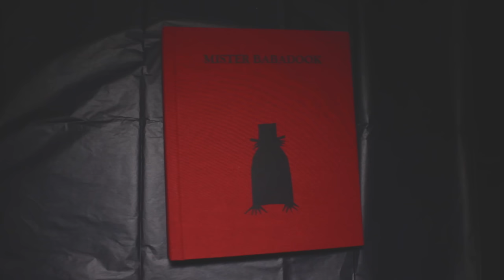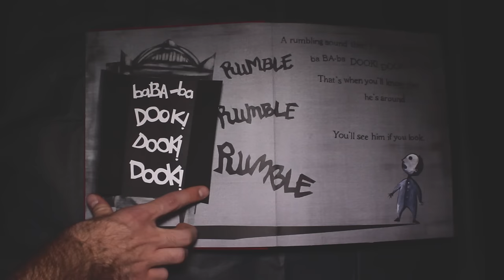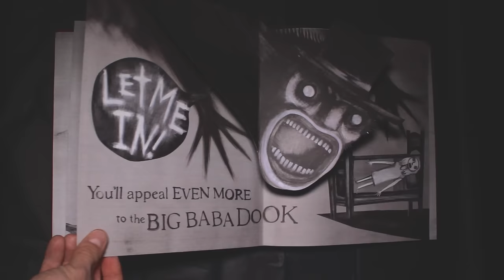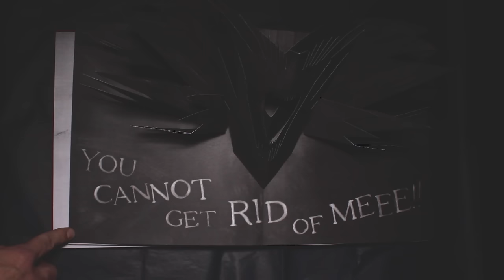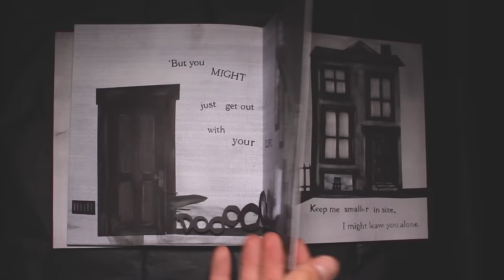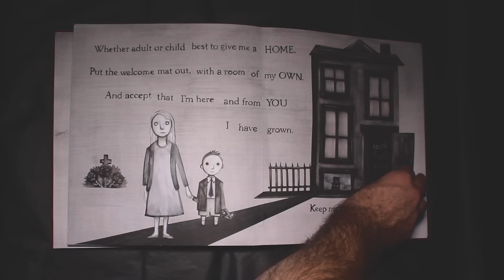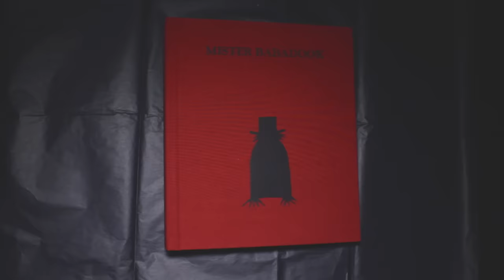The Babadook Pop-up Book with Narration.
This video is a bit different than my usual ones. I am a huge movie buff and one of my favorite films is The Babadook. Last year I preordered a limited edition the "Mister Babadook" book. The director, Jennifer Kent, of the film supervised every little detail of this book. I finally received it this past week and it is gorgeous. I wanted to share with everyone and I figured with I would have a little fun in doing so.

My very talented friend, Evan, did the narration and my fiance did a little bit of voiceover work. Hope you enjoy!

Follow Evan!